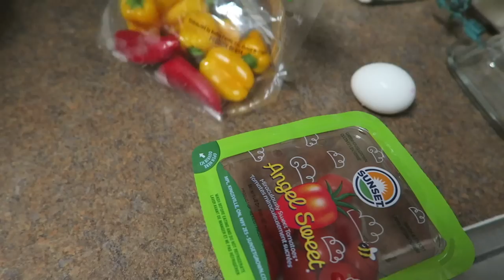Our Vlogging Story and Preparing for Chicago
Tonight we prepared for our Chicago trip and said goodbye to Eve. She will be staying with some friends of ours that will have a few dogs there for her to play with. We also talk about our history of vlogging!